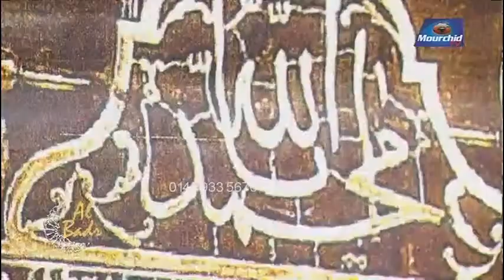AL BADR PAR OUSTAZ SAMBA MBODJ ET OUSTAZ ABDOUL AZIZ SECK DU 14 AOUT 2020